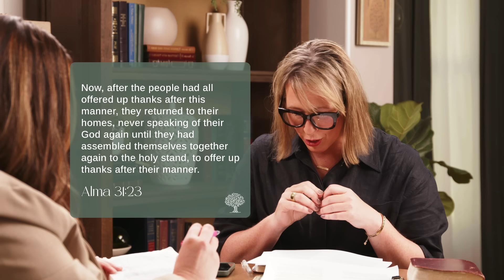Episode 23 - Alma 30-31, Emily Snyder and Barbara Morgan Gardner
Welcome to Grounded, where women of various backgrounds, cultures, and ages gather together to study the doctrines and principles of the gospel of Jesus Christ, through the lens of covenant women. Join us as we discuss: Leading Away Many Women, Recognizing & Avoiding Deception, and Receiving to Worship.

SHOW NOTES/TRANSCRIPTS:
Coming soon...